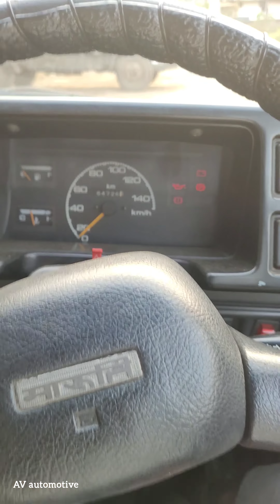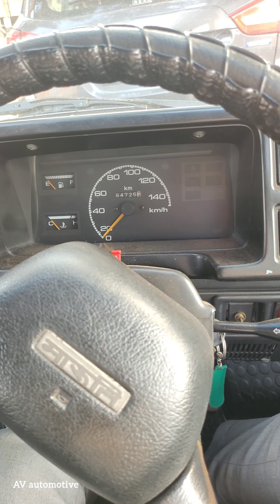Low Budget Maruti 800 For Sale.Used Car Sale